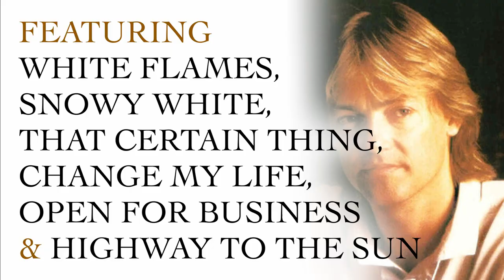Snowy White: Lucky Star – An Anthology 1983-1994 [6CD Clamshell Boxset]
Esoteric Recordings is pleased to announce the release of a new re-mastered 6 CD clamshell boxed set anthology by the legendary musician SNOWY WHITE. Lucky Star – A anthology 1983 – 1994 gathers together all of his solo albums and two albums recorded under the guise of SNOWY WHITE’S BLUES AGENCY.